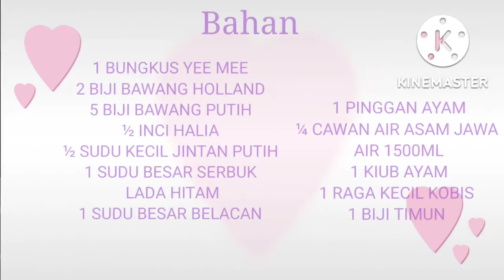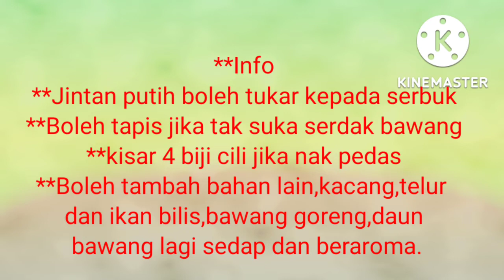YEE MEE SUP SEDAP|MEE BELACAN|SEDAP SECUKUP RASA|ENAK BANGET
YEE MEE SUP SEDAP|MEE BELACAN|SEDAP SECUKUP RASA|ENAK BANGET,Mee yang paling mudah dan paling senang nak masak ketika saat- saat tidakk terduga.lagi² kalau mempunyai anak yang suka makan dan tidak cerewet malah tidak memilih makan apa sahaja yang kita masakkan dan kita masak mengikut selera mereka yang kadang bosan makan nasi,jadi pilihan kita mee yang mudah serta murah selain makan mi maggie.menjadi makanan paling senang,jimat masa dan murah..Jom simak video seterusnya dan disertakan resepi juga untuk memudahkan rujukan anda.

Topik Saluran video:
Hallo!Hallo Rane Bettermudip ialah sebuah video saluran masakan harian yang sangat-sangat mudah,dari segi bahan dan penyediaan yang terdapat didapur rumah anda serta masakan harian yang sering kita masak dirumah,terutama yang selalu tiada banyak masa untuk menyediakan masakan yang banyak bahan,jadi bagi yang selalu atau tiada idea untuk memasak anda boleh la melawat ke saluran video disini.Semoga menjadi ibu/bapa dan cef masakan untuk keluarga tersayang.